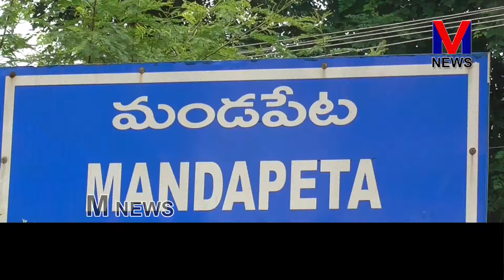79 సంవత్సరముల వయస్సు కల పట్నాల గుణేశ్వరరావు పుట్టిన వేడుక|| M NEWS TELUGU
60 సంవత్సరాలు పైగా స్వర్ణకార వృత్తి చేస్తూ ఇప్పటికీ ఎంతో ఆరోగ్యంగా స్వర్ణ కారుని గా పనిచేస్తూ ఎంతో మందికి స్వర్ణకార వృత్తి లో తర్ఫీదు ఇచ్చిన 79 సంవత్సరముల వయస్సు కల పట్నాల గుణేశ్వరరావు ను ఈరోజు మండపేట పట్టణ స్వర్ణకార సంఘ నాయకులు , సభ్యులు పుట్టిన వేడుకలు నిర్వహించి ఆయనను ఘనంగా సన్మానించి సత్కరించారు..||M NEWS TELUGU M_NEWS_TELUGU M_NEWS